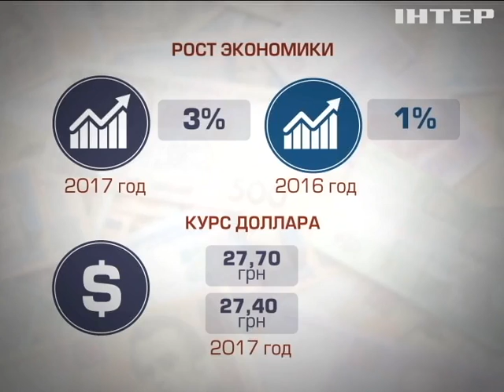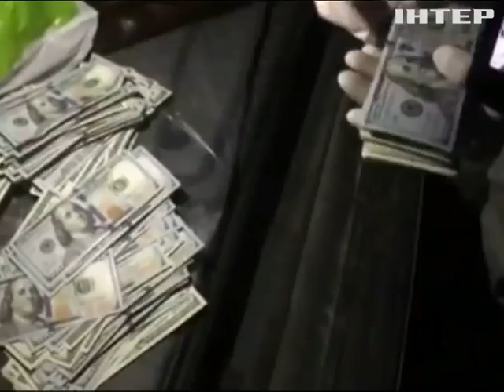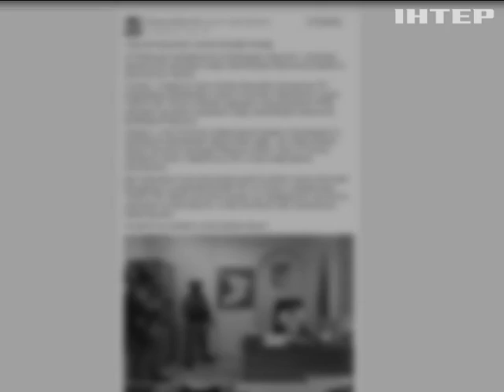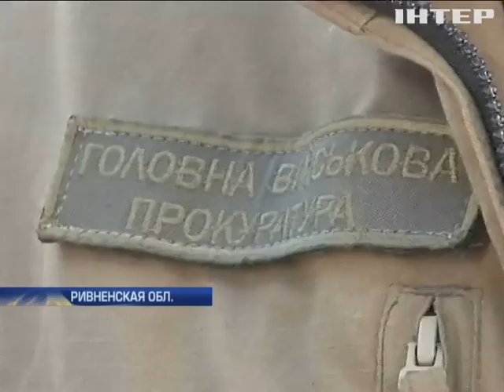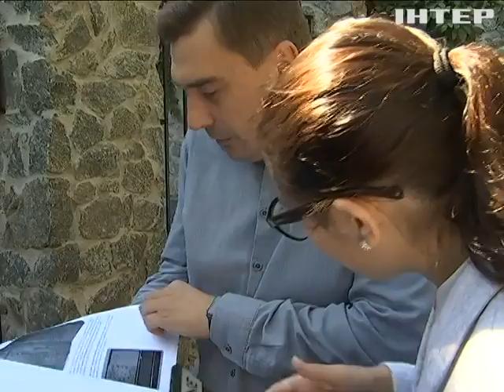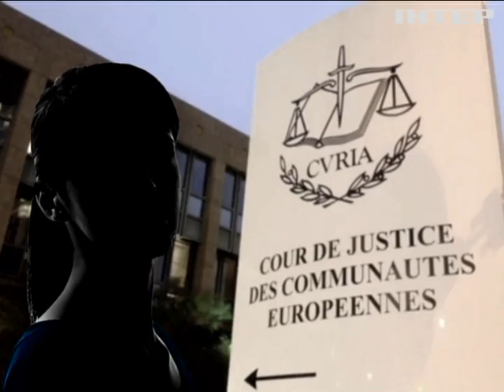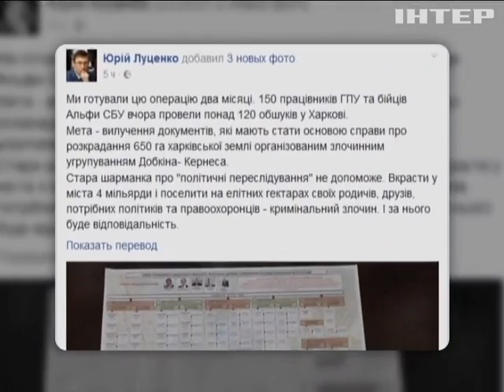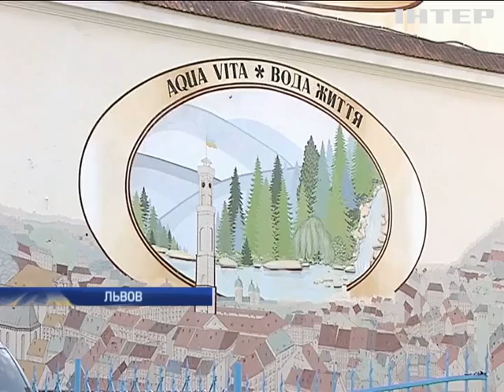Подробности, выпуск за 16 сентября 2016 года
Смотрите в этом выпуске:

Ялтинский саммит в Киеве. Как новая Украина влияет на старую Европу?

Исторический выбор. Судьба украинского безвиза решится через 10 дней.

Гадание на бюджете. Есть ли надежда на экономическое чудо?

Партийные миллионы. Сколько денег из бюджета пойдет на финансирование политсил?